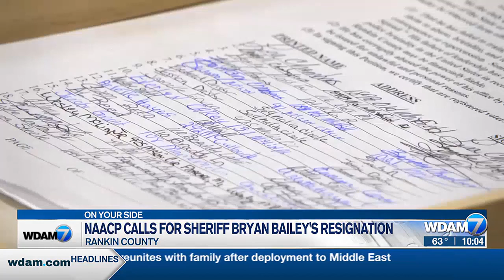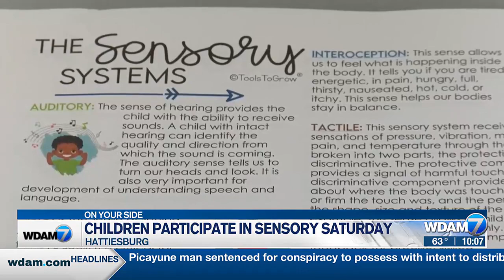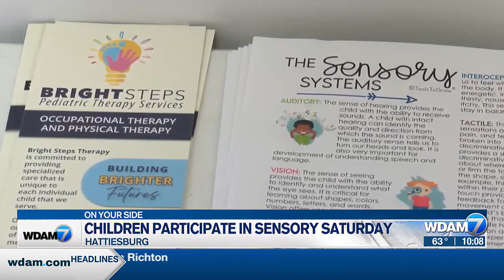10pm Headlines 4/6